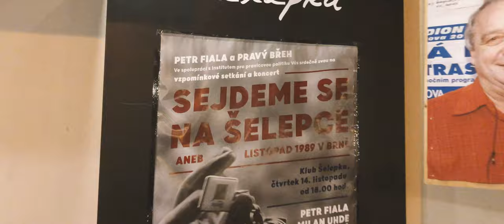30 Years of Freedom - Šelepka (2019)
Shot on location in Brno, on November 14, 2019, using iPhone X with no extra lens attached and the FiLMiC Pro app + DJI Osmo Mobile 2.